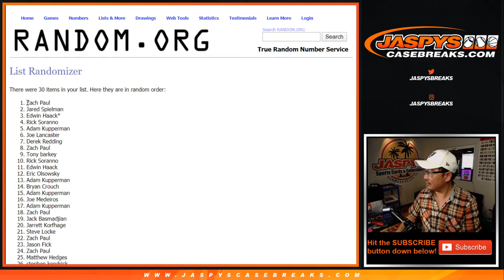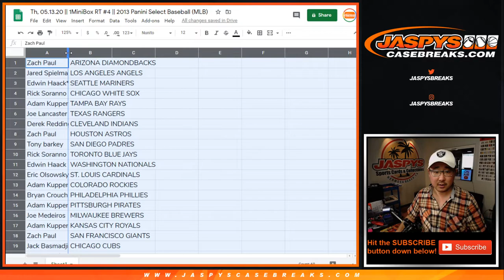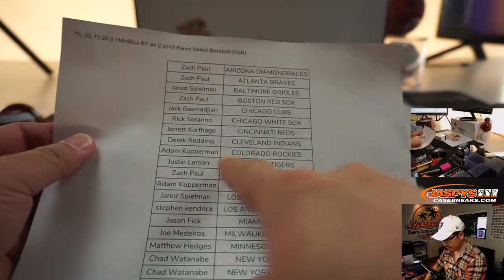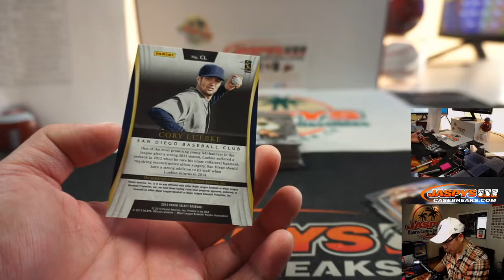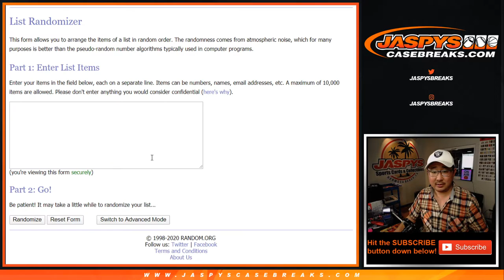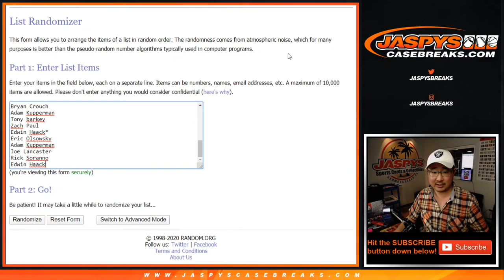Th, 05.13.20 || 1MiniBox RT #4 || 2013 Panini Select Baseball (MLB)